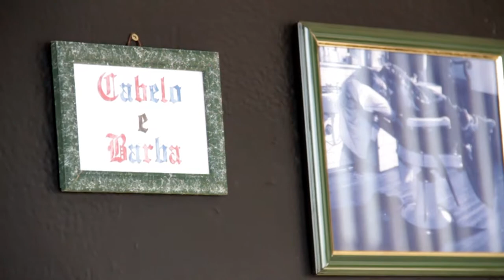São Paulo Barber Shop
São Paulo Barber Shop - Corte com tesoura ou máquina; barba com lâminas descartáveis e toalhas quentes; uma linha de produtos voltados para homens, pomada, óleos para barba, gel cola, shampoo, condicionador e muito mais.

Rua das Perobas, 89 - Jabaquara